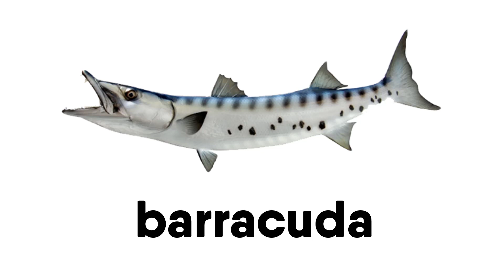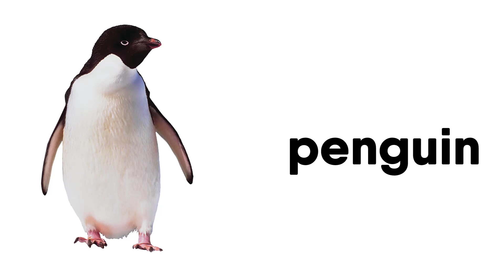Fish & Sea Animals Vocabulary in English - Từ điển tiếng anh các loại cá và động vật biển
Learn English vocabulary with names of fish and sea animals with native English pronunciation (British English).